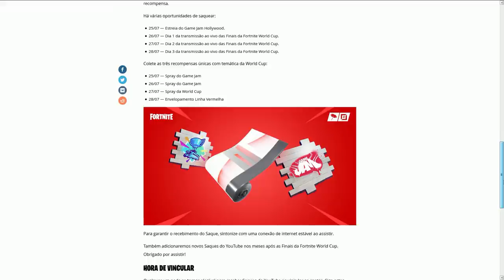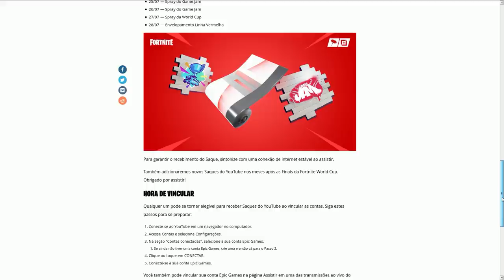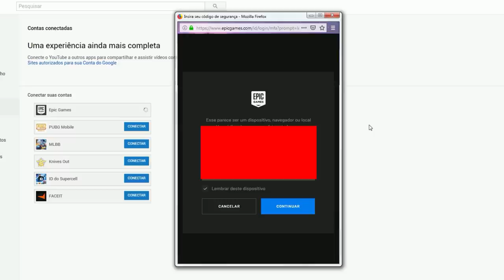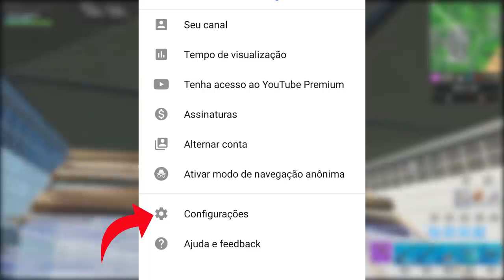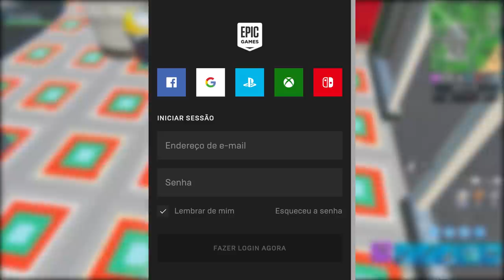FORTNITE - COMO ADQUIRIR ITENS GRÁTIS YOUTUBE (VINCULAÇÃO DE CONTAS)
Fala rapaziada, nesse vídeo mostro para vocês como vincular a sua conta da Epic Games (Fortnite) com o YouTube (versão PC e Celular), para conseguir muitos itens grátis assistindo lives oficiais do Fortnite Battle Royale. Espero que gostem :)